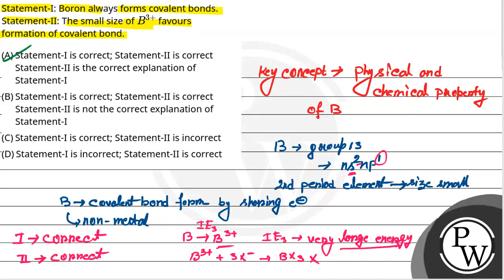Statement-I: Boron always forms covalent bonds.Statement-II: The small size of B3+ favours forma....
Statement-I: Boron always forms covalent bonds.Statement-II: The small size of B3+ favours formation of covalent bond.